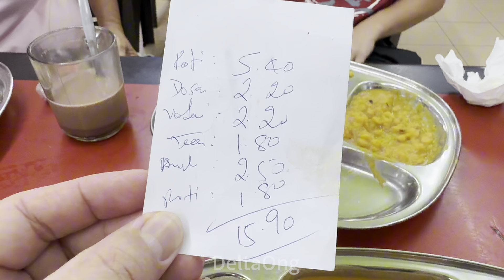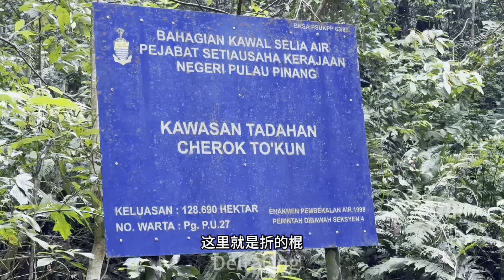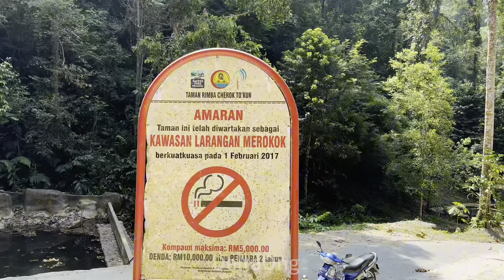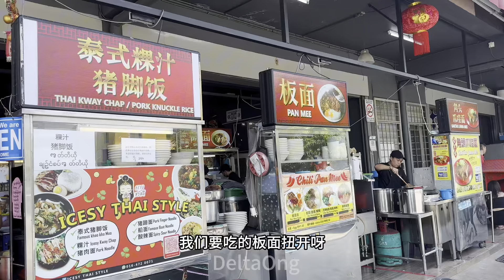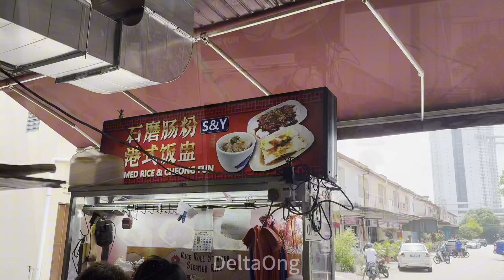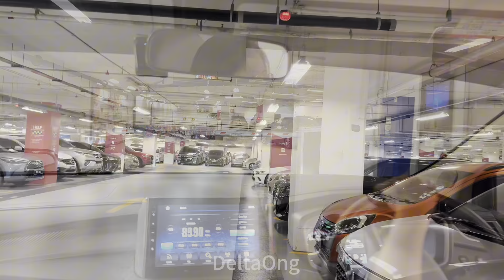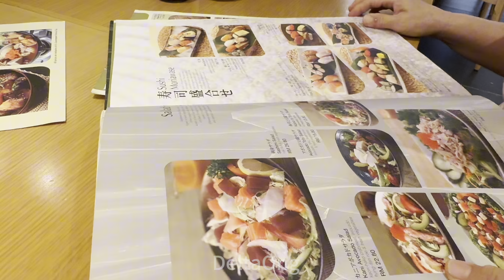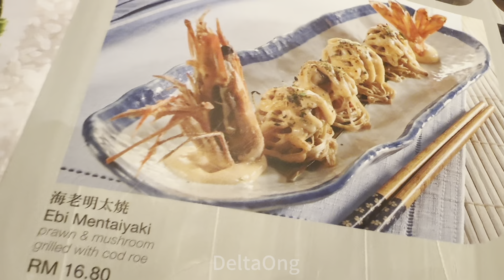印度美食过后我就去爬山，爬山下来的水果一级棒好吃😋晚餐是好吃的日本餐。